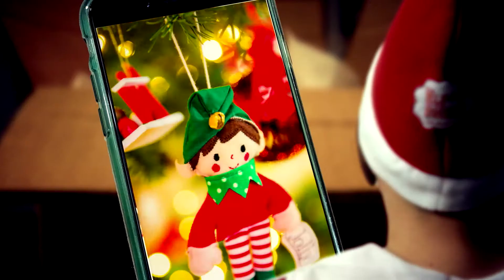Elf OFF the Shelf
A fun holiday greeting from the LOOMIS family to you and yours!